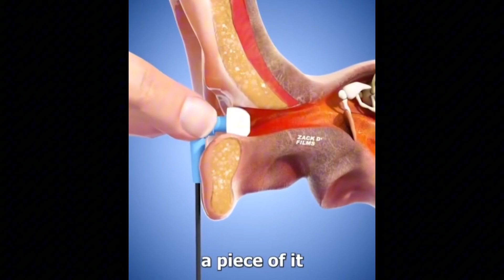BEST UNEXPECTED EDITS COMPILATION #2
BEST UNEXPECTED EDITS COMPILATION